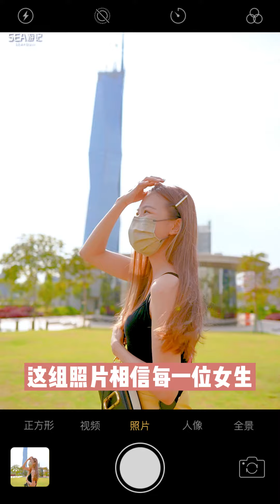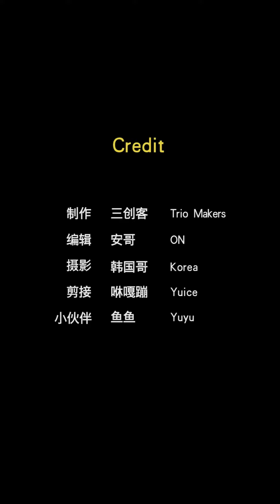吉隆坡最新打卡景点，Lalaport 如何拍出Ins风照片！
有一种照片叫自己男朋友拍的照片，简直丑出天际！

别人家男朋友拍照怎么可以那么好看？SEA游记今天就用简单的4招，教你如何在吉隆坡最新的Lalaport ，拍出绝美Ins风照片！

‖🎬 每周二、五晚上9点正，准时新影片上线哦！‖

｜精彩视频回顾｜

｜SEA游记 🔥 相关热门影片｜